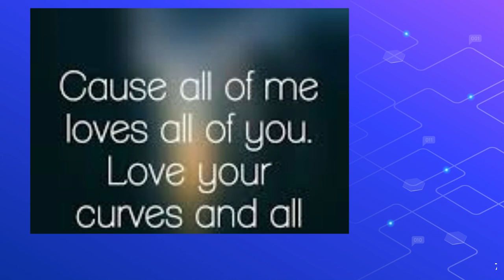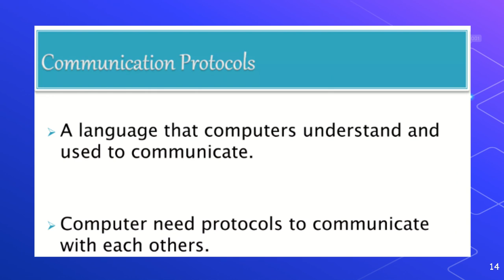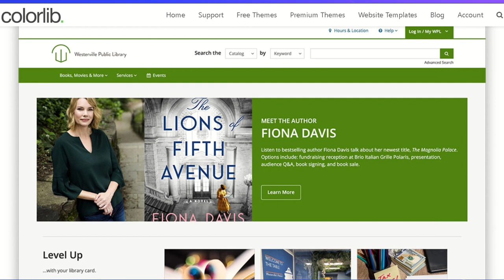World Wide Web